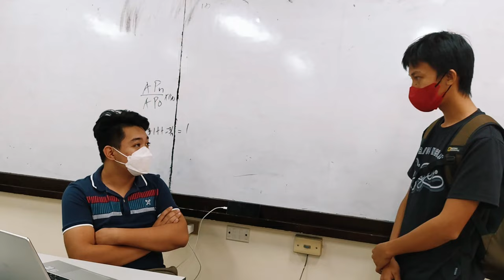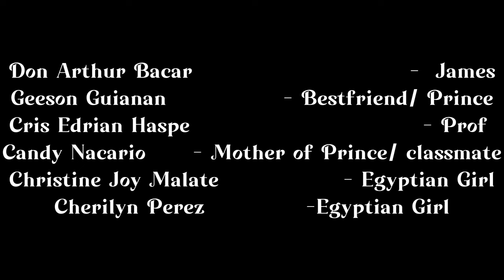HISTORICAL ANTECEDENTS | Science, Technology, and Society (NMV#38)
Science, Technology, and Society: HISTORICAL ANTECEDENTS